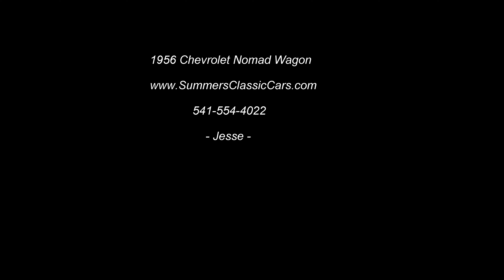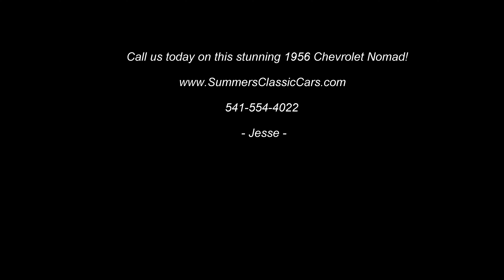1956 Chevrolet Nomad Wagon 502 Ram Jet V8 700r4 Automatic Transmission PS 4WPDB AC PW - SOLD -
Stunning 1956 Chevrolet Nomad! Frame-off restoration, rust free throughout, with an arrow straight body, and beautifully detailed undercarriage. Finished in gorgeous base/clear Lazer Red Metallic with Pewter paint that has been polished to a mirror reflection with excellent Chrome, Glass, and Stainless throughout. Super comfortable to drive with custom Ultra Leather Interior featuring: Center Console, Digital Dash, Power Seats, Custom Steering Wheel with Tilt Column, Power Windows, Stereo System, and cold Air Conditioning. Powered by a performance crate Ramjet Fuel-injected 502Hp 502 V8 with 700r4 Automatic Overdrive Transmission, and Curry narrowed 9-Inch Rear End. Drives super nice with Power Steering and 4-wheel Power Disc Brakes. Awesome performance and sounds incredible with 3-inch dual exhaust with electric cut-outs. A real crowd pleaser, multiple award winner, and always gets compliments! Nomads this nice are hard to find!